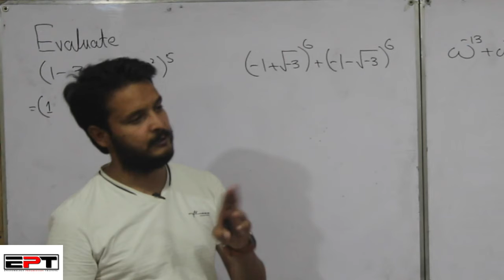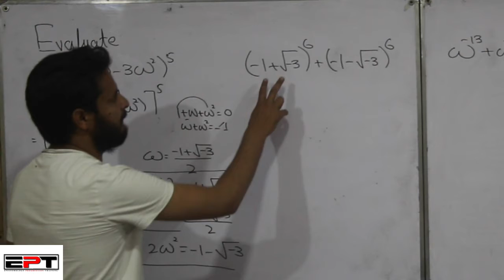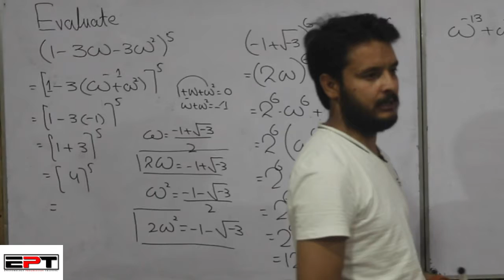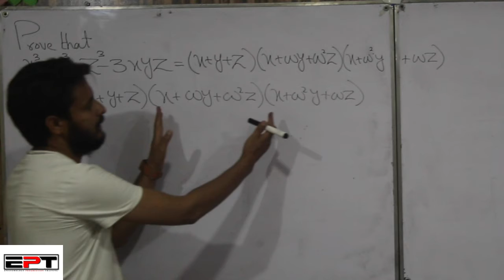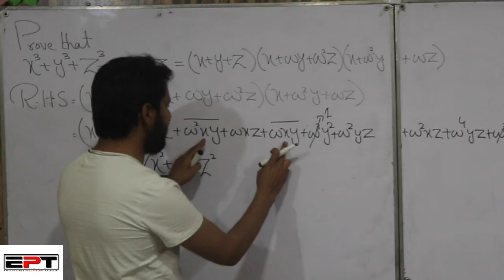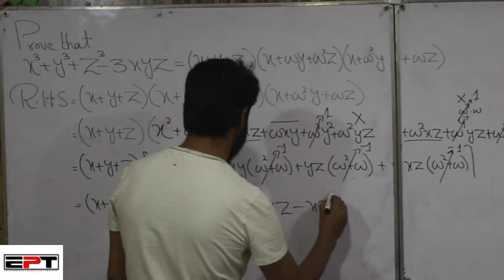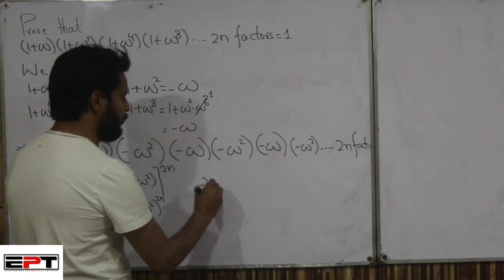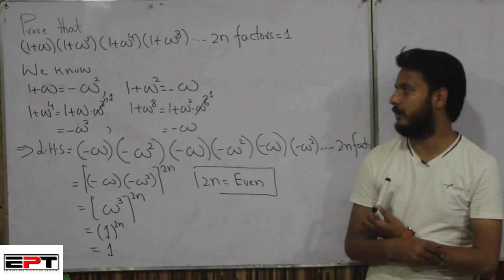Mathematics SSC-II ( Application of Cube Roots of Unity) Ex 《 2 ▪ 2》 Complete solution.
In this video we will try to elaborate the concept of applications of cube roots of Unity or evaluation of some expressions with the help of cube roots of Unity.
This video includes the concept of Ex 2.2 for class 10th students how ever fsc part I students can also get the help from this video.